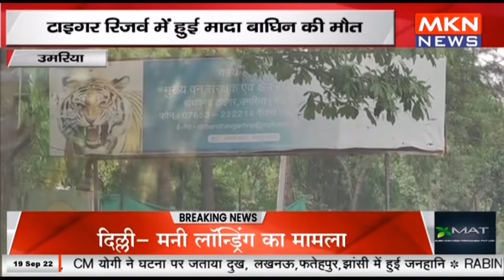उमरिया - टाइगर रिजर्व में हुई मादा बाघिन की मौत, गेट नंबर एक के समीप मिला क्षत विक्षत शव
mknews,mkn news,mpcgnews,upnews,uknews,hindi news,hindi news today,hindi news channel live,hindi news live today